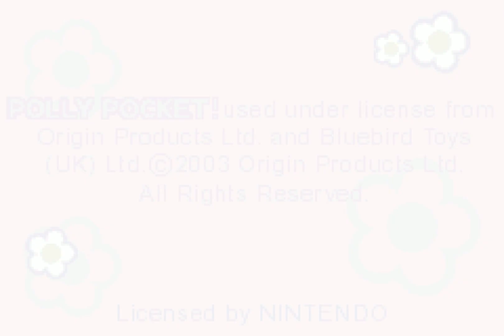Longplay of Polly Pocket! Super Splash Island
Longplay of Polly Pocket! Super Splash Island, played as the NTSC version on the Game Boy Advance. This game's version was released on Sep. 17th, 2003.

00:00 - Opening
00:14 - Intro
00:48 - Jet Boats
02:47 - Water Blaster
05:29 - River Crossing
08:16 - River Rapids
10:49 - Tube Trouble
13:35 - Bumper Boats
16:02 - Water Slide

By: SpectreBull